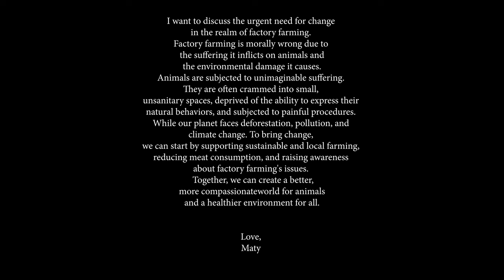Maty Noyes - Yoo-Hoo (Official Music Video)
Credits:
Director: Danin Jacquay
Producer: Bri Caamaño
Silverloom Productions
Talent & Creative Director: Maty Noyes
DP: Sean Geist
1st AC: Ethan Tschida
Gaffer: Julian Ross
G/E Swing: Micheal Andrews
Steadicam:Erick Guillermo
1st AD: Matthew Tyler Vorce
Talent Manager & Creative Assistant: Delara Alviri
Art Department: Olive Kowalczyk
Stylist: Bri Caamaño
Maty’s Makeup Artist: Elayna Bachmann
Milkmaids Makeup Artist: Taliah Cortez
Hair Stylist: Gabriella Mancha
Hair Assist:Marcelis Wallac
Choreography: Erika Soto
MilkMaids: Grace Parker
Erika Soto
Catherine Liepins
Rose Conroy-Voza
Townsmen:William Sibley
Tim Gourley
Martin Hardlund
Daniel Henderson
Wife: Victoria Gourley
Editor : Kyle Reed
Colorist: Luke Sirimongkhon

Yoo-Hoo (Official Music Video)